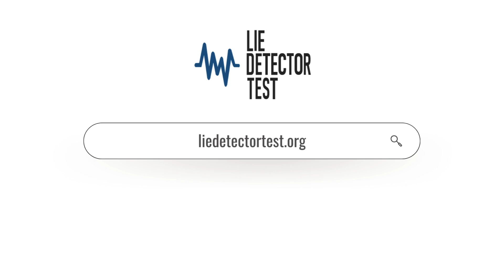Signs of a False Accusation: What You Need to Know to Protect Yourself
Facing a false accusation can be devastating and life-changing. In this video, we break down the key signs that an accusation against you might be false and provide essential tips on how to protect yourself. Learn how to identify false claims and navigate this challenging situation with confidence.